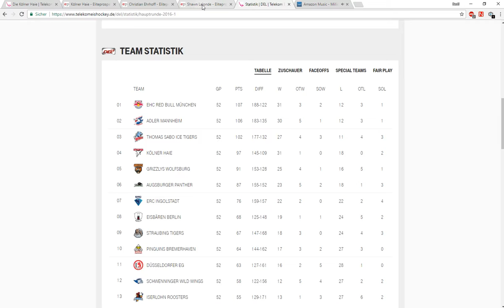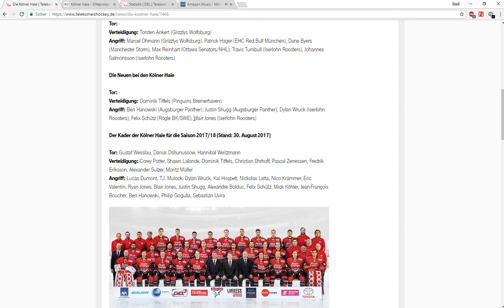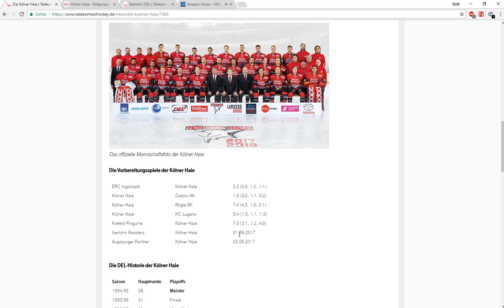DEL Teamcheck Kölner Haie Saison 2017/18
Wir gucken uns den Kader und die wichtigsten Spieler an!
Was ist letztes Jahr passiert?
Was ist bisher passiert? (Vorbereitungsspiele)